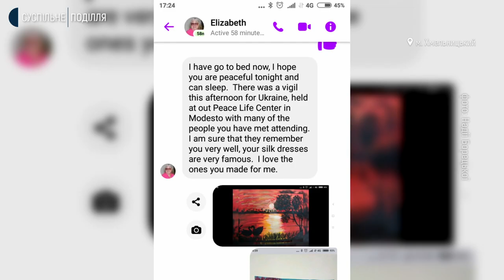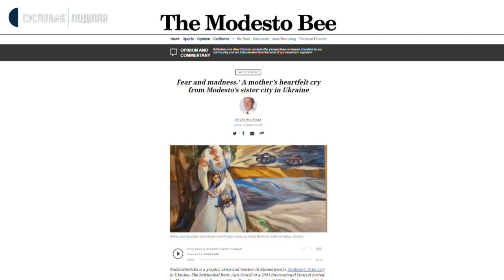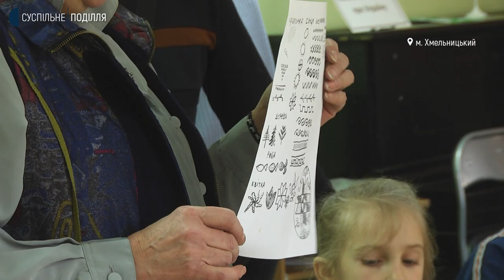Листи про війну хмельницької художниці Надії Борецької надрукували в американській газеті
Листи про війну хмельницької художниці Надії Борецької надрукувала місцева газета міста - побратима Хмельницького Модесто, штату Каліфорнія США. Ці листи жінка  писала вночі під час повітряних тривог до своєї американської подруги Бетті. Надія каже, що переписка врятувала її від панічних настроїв та страху. Роботи Надії Борецької з поміж інших майстрів Хмельниччини беруть участь у Великодньому аукціоні в Німеччині. Кошти будуть направлені на допомогу Збройним Силам України. Подробиці у сюжеті Наталії Паляниці.